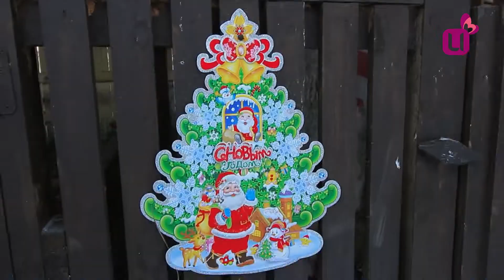Праздничный выпуск скоро. Анонс